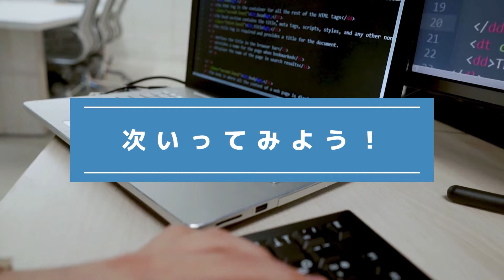『間違い探し』写真で脳トレ！ #536 「冬の美ケ原看板」「夏の登山道」「がっつく鳩」【高難易度】｜Find the difference game in photos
▼目次▼
00:00　オープニング_Opening
00:17　問題①：「冬の美ケ原看板_Migahara signboard in winter」
01:54　問題①の答え_answer
02:17　問題②：「夏の登山道_Summer mountain trail」
03:55　問題②の答え_answer
04:18　問題③：「がっつく鳩_Clinging pigeon」
05:56　問題③の答え_answer
06:16　エンディング_ending